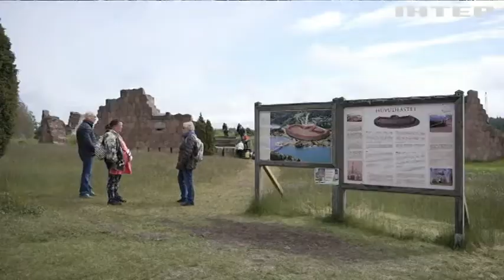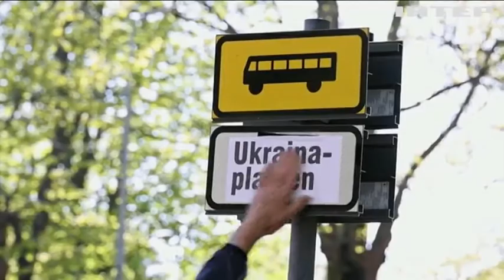Чи збережуть нейтральний статус Аландські острови